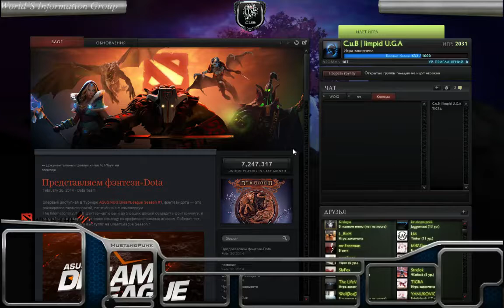Limpid: Lone druid, bristleback STREAM